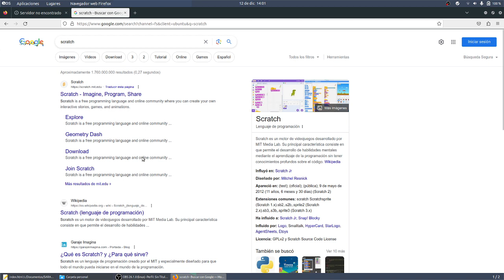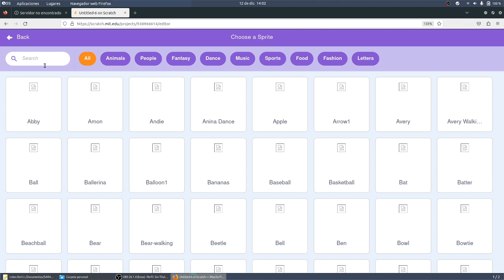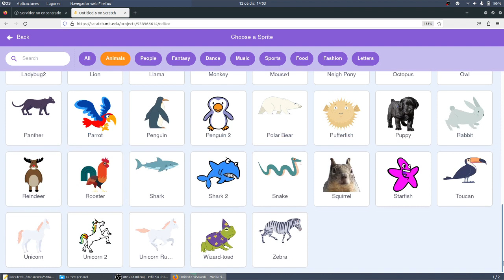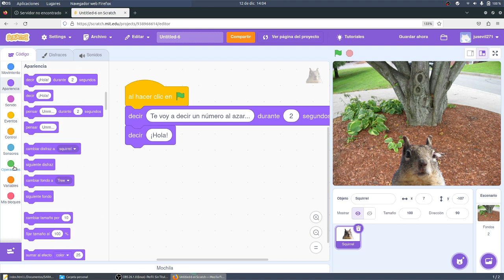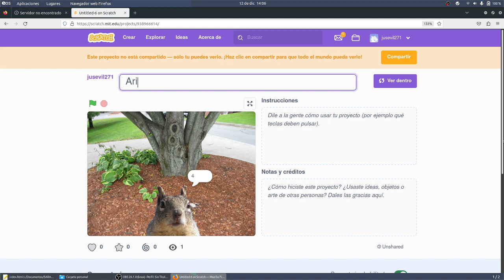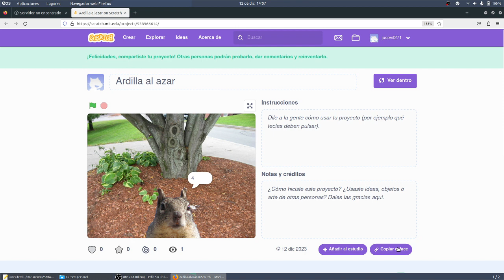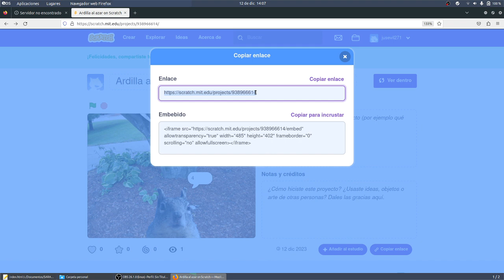Ardilla al azar Números aleatorios en Scratch CYR 3ESO Guardianes de la Galaxia IES Monterroso